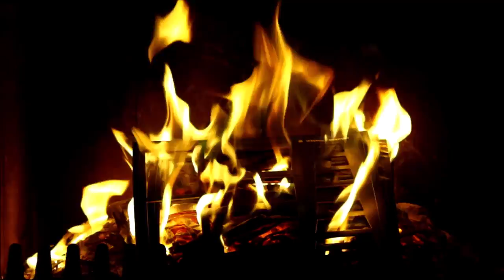Vánoční speciál 2021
A máme tu Vánoční speciál pro rok 2021, ve kterém si připomeneme většinu her, které jste mohli letos vidět ve videích Pod Víka.
Užijte si ho při štědrovečerní večeří, v klidu u vína, nebo jen tak kdykoli ;-)

0:00:00 tři
0:00:14 dva
0:00:17 jedna
0:01:08 start
0:10:43 Catan Junior
0:11:10 pokračujeme
0:14:00 Canvas
0:14:44 pokračujeme
0:15:21 18CZ
0:16:00 pokračujeme
0:16:16 High Frontier 4
0:17:38 Na louce
0:18:25 pokračujeme
0:18:44 Praga Caput Regni
0:19:49 pokračujeme
0:20:19 X-Men: Povstání mutantů
0:21:08 Praga Caput Regni
0:21:20 Laserox
0:24:18 Za hranou
0:25:10 pokračujeme
0:25:27 Na louce
0:25:42 Family Inc.
0:26:31 pokračujeme
0:28:42 Family Inc.
0:29:06 pokračujeme
0:29:27 7 divů světa: Architekti
0:30:45 pokračujeme
0:31:26 18CZ
0:31:56 pokračujeme
0:32:31 Amazonie
0:33:01 Space Race
0:35:36 Kemet Krev a písek
0:37:11 Conflict of Heroes: Bouře oceli – Kursk 1943 (3. edice)
0:41:07 pokračujeme
0:42:33 Kroniky Avelu
0:44:02 Gaia Project: Galaxie Terra Mystica
0:45:34 pokračujeme
0:54:09 Canvas
0:54:28 Kroniky Avelu
0:55:20 pokračujeme
0:57:42 rozloučení
0:58:00 konec